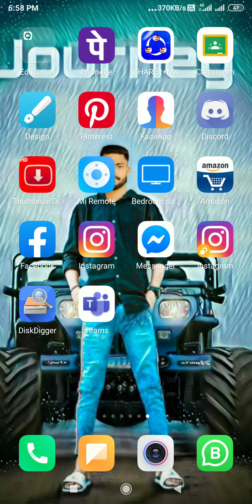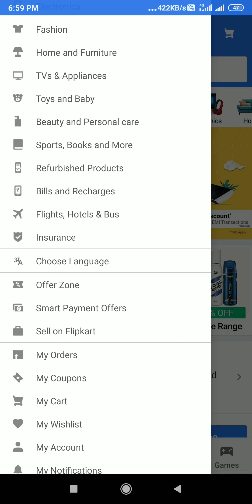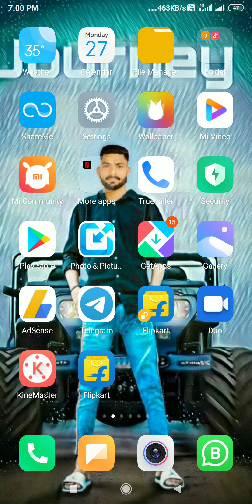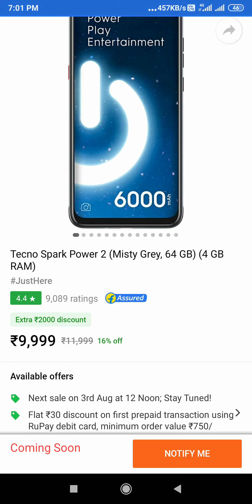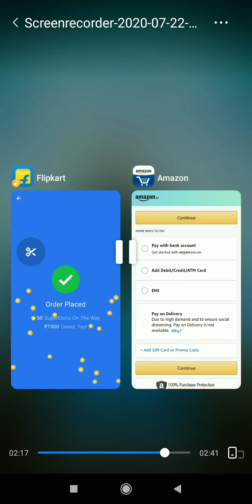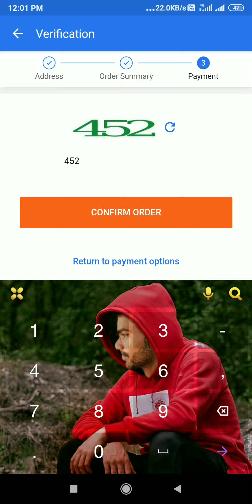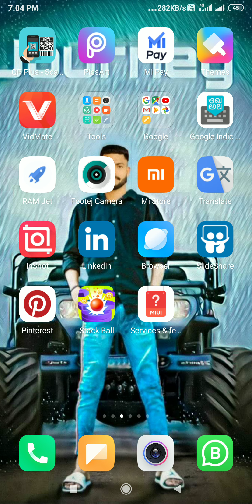| Techno Spark Power 2 | Book Kaise Kare | Cash on Delivery | Live proof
Flipkart all phones out of
stock problems solved|
realme c3,realme 6,6pro out
of stcoklout of stock
Flipkart Out Of Stock
Problem | Flipkart
Temporary Unavailable
Flipkart & Amazon june 2020
sales smartphone price cut
| sale scam alert (june/2020)
Realme 6 next sale on
Realme 6 next sale
Flipkart Mobile Sale June
2020 t T 2X
Problem |1 Scheduled
Delivery Flipkart || Flipkat
All Smartphone Order Start
Realme C11 Launch in India
Soon Our Ek Budget
Smartphone For Kill Redmi 9
Series | Amit Technology
Problem solve || Flipkart
Temporary Unavailable
Problem || Realme 6 Oder
Kare
Tecno Spark Power 2
Launch in India Soon With
6000mAh Price, Specs,
Camera, Features Amit
Technology
Flipkart Amazon sale start
when, when All smartphone
come in stock Full details
about i it
Problem Solved | Realme
Narzo 10 next Sale Booking
On Flipkart
Flipkart & Amazon "SALE
SCAM Redmi, Realme,
Poco!
problem In June 2020| Best
Timing to available stock
Realme 6,c3,poco x2
Problem ||

Problem Solved For Al
Phones | Best Timing
o Available All Stock In
Flipkart
Flipkart & Amazon "SALE
SCAM Redmi, Realme,
Poco!
Problem || Flipkart
Temporary Unavailable
Problem || Realme 6 Out Of
Stock
Flipkart Big Sale Junhe
15000 Mai Flagship|
Micromax, Made In lndia
iPhone
FLIPKART BIG SAVING DAYS
SALE IS HERE !!
Realme Narzo 10A Flash
Sale Tips To Confirmed
100%Booking On Flipkart|
Realme C3 Stock Problem|
Realme narzo 10a next sale
date, Flipkart
Live Booking Realme
Narzo 10 | How To Book
Realme Narzo 10a On
Flipkart| Hindustani trick
Live Booking Realme Narzo
OA On Flipkart | how to
book realme narzo 10a
Flipkart I narzo 10a
problem | Realme 6 next sale
Date
Realme Narzo 10A 4th Live
Flash Sale On Flipkart|
Realme Narzo 10A Fake Sale
Or Not On Flipkart |
Flipkart Cash On Delivery
Problem Solved In May 2020
| Aise Milegi Flipkart CODI
Realme Narzo 10 Second
Sale Date Confirmed Leak
On Flipkart| How to Book
Realme Narzo 10 with CODI
Date | Realme 6.
Flipkart Out Or stock
Problem Solved | Realme
On Flipkart
problems solution]How to
buy out ot stock phones on
Flipkart|item out of stock
Vivo U20 vs Redmi Note 8
vs Realme 5s: Battery Drain
Test | Battery Charging Test
June 2020 | Sab Sasta
Milega Samsung Budget
Flagship Phone | Poco M2
Pro
Flipkart Sale Start On 70%
Discount | Narzo 10A
vs Moto G8 Power Lite |
Narzo10810A Next Sale
Datel|
Problem Solved | Temporary
Unavailable in Flipkart |
Order Mobile in Flipkart.
Problem | Flipkart
Temporary Unavailable
Problem | Flipkart Oder Start
Chalu
Problem| Best Timing To
Available Stock | Readm Not
9 pro Max Fake Sale |

Video Tag covered:-